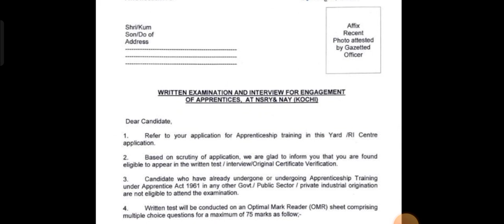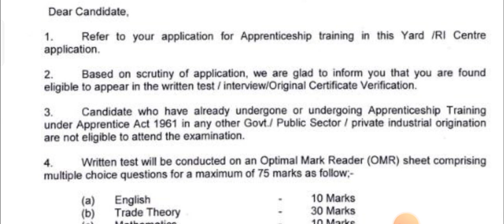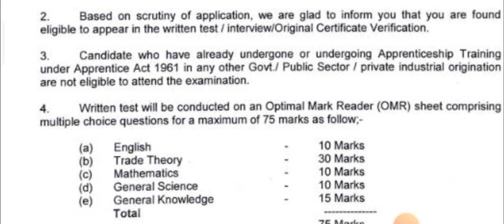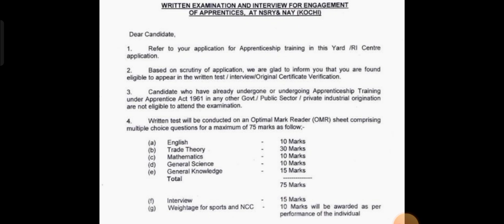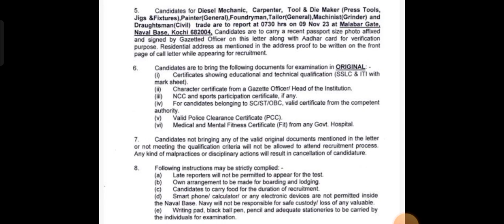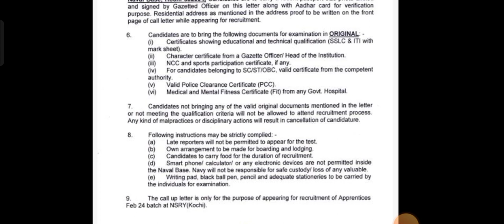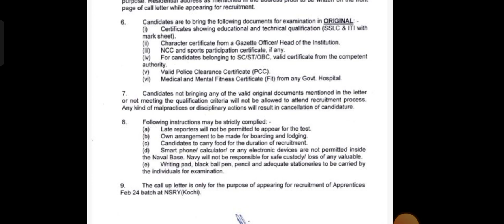NSRY KOCHI APPRENTICE selection process, exam pattern, model paper, Full details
Indian_Navy_chargeman_2023

MIDANI HYDERABAD ITI PARMINENT JOBS, MIDANI DIPLOMA JOBS

Indian_Navy_chargeman_2023